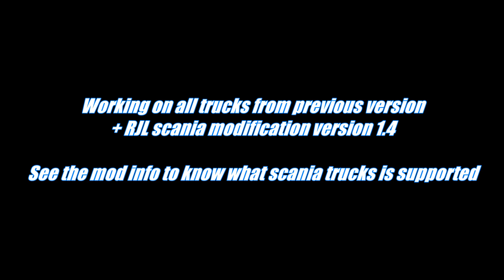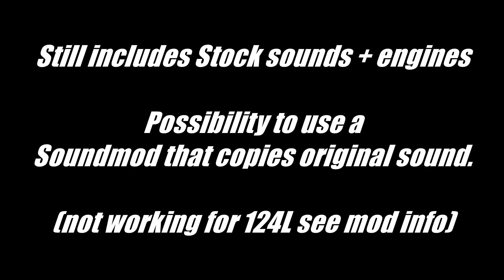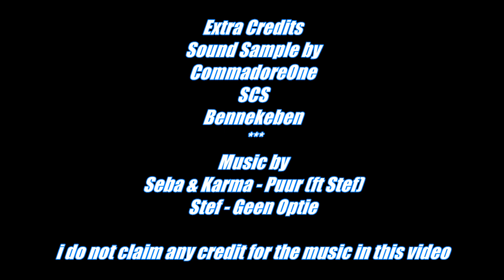ETS2- 1.19 mod Bennekeben's Scania V8 Sneepels sound mod version 1.5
Its NOT allowed to Re-Upload to other File Hosters
Respect the Original Link if u want to Share.
This mod is open for Personal changes.
New Sound Samples Created by Bennekeben.
Sound Samples may be Used for other Purposes in change of Credits to Author.(Bennekeben)

Report a bug, Share suggestions, Ask Info/Help, Recieve Email when a new mod is Out.

Bennekeben's Sneepels V8 SoundMod v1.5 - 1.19

Version1.5
with its new updates
Tested on 1.19 ets2

Best to Add this mod with a Higher priority then
other sound mods and Stand alone truck mods
 in your ets2/mod folder.

1.5 Update INFO
- New interior exhaust sound sample
- Changed pitches
- Increased / decrease samples
- Idle changes : louder + pitch , tick and bass
- Engine torques + power fixed/changed , some engines have been changed
to there original hp engines to match with the Badges.
- Badges on grills added for most popular hp rate
 in the v8 engine class. Also added original stand alone badges
to the trucks that have there personal badge + also working for painted grills.
For 1000 hp and few others there is no badge on grill.
- new shop icon for engine 1.5
- price list fixed 1.5 engine will be propperly listed on horse power.
- Still includes All sound updates from version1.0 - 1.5
5 different sounds.

Changes done...

Conversion to 1.19 for new mod manager support.

124l scania gave me errors on the stock engines.
Idk why but i havnt solved the problem to get co-up between mods,
there for i have changed the working and for now.
all engines u select will have the sneepels sound on the scania124l from satan1990 when this mod is activated.
U cant use the stock sound any more or use it with an other sound mod for now.
i will try to fix in the next update 1.6

This mod works for alot of different stock & stand alone truck mods..
See the listing below to know what truck u can use it for
If u have a scania truck that doesnt support this sound then let it know
so we can add it the next update !!

Working sounds for Scania Trucks...

1.5
Scania RJL scania modification update 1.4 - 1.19
+ works for all trucks from last version updates.
1.4
Scania S Tandem by HobbyTrucker
Scania 124l V4.0 by Satan1990
Scania rcab High 50keda
1.3
Scania 143 by Ekualizer
Scania Streamline V3.0 by  Bogdan Kasalap
1.2
scaniar & streamlineby  scs
scania T and R by RJL
scania R  by 50keda

BUY A SNEEPELS ENGINE TO GET THE SOUND.

Custom sound sample by bennekeben
Created more realism exhaust sound
New engine brake
New shift sound
New Rev sound
New blinker sound
New engines added
New Sound samples created + added
New reworked engine off/on sounds
Reworked sound scripts ,
over 20sound sample setup.
More brake sounds added
Fixed more ticks in samples
Also used..

Added 2 old sound samples from CommadoreOne
Used stock scs sound samples

V8 1.5 engines:
420hp
500hp
530hp
560hp
580hp
620hp
730hp
1000hp no badge
*** This is all the engines select able in the mod - Not Selectable on all Trucks - 5 Engines Selectable per Truck with sneepels sound***

V8 1.4 engines:
420hp
560hp
680hp
730hp
1000hp

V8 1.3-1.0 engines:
680hp
730hp
1000hp

Extra Credits
 CommadoreOne
2 sound samples in use

Updates?
Most Likely,...I will still update to fine tune more to the real deal..when i have the time for it'
or @steam BC.mods^^Bennekeben

 Seba & Karma - Puur ft Stef
Stef - Geen optie

I do not Own / Claim credit for the music in this video.